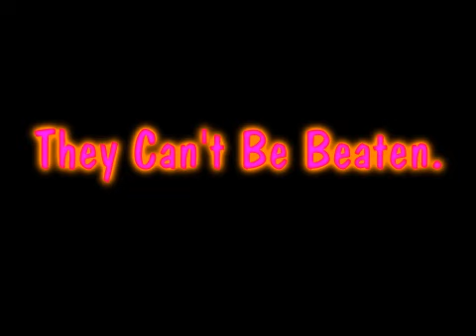blackberrymay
for yhoo :)